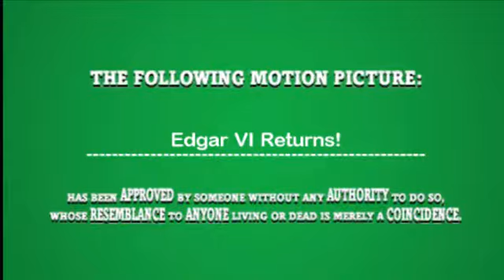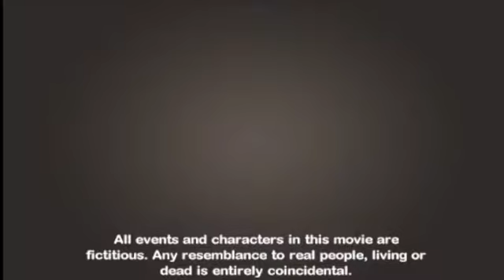Edgar VI Returns! (dir Ferro, 1967)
Starring ...

John Dee as Edgar VI
Semiogogue as Blue Knight